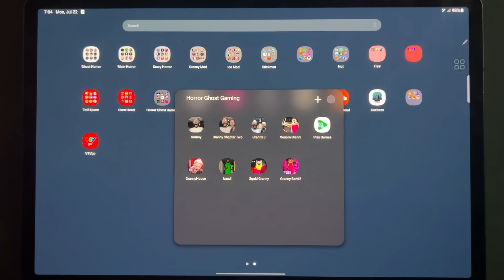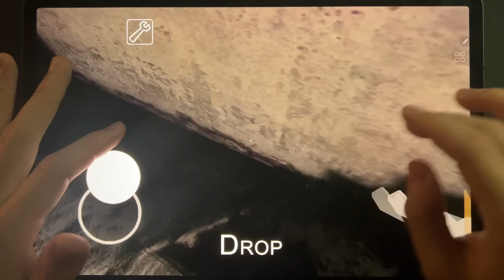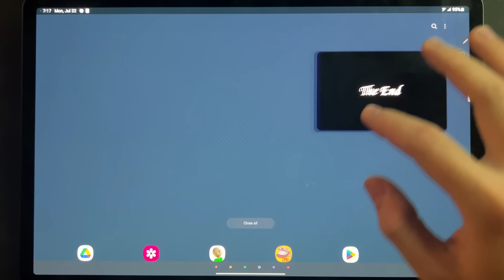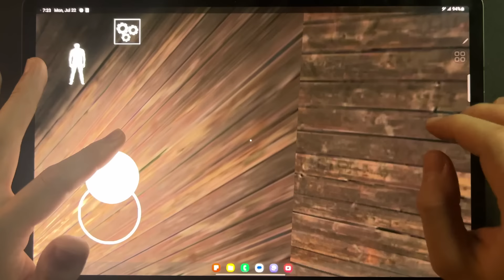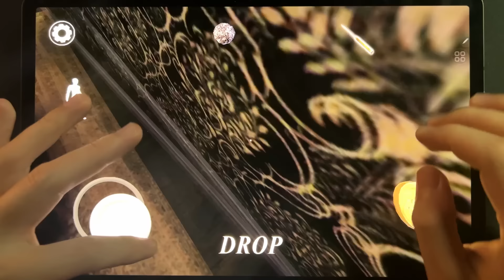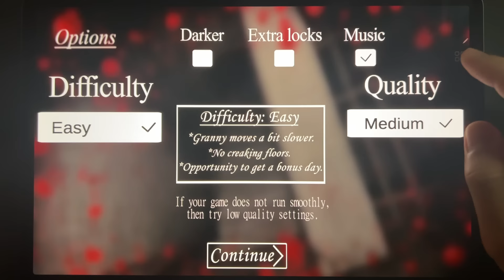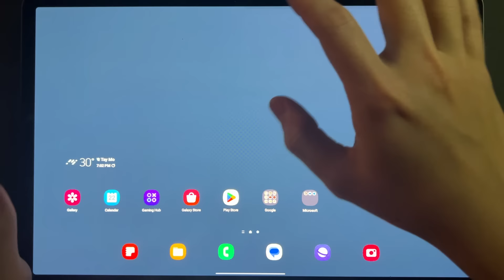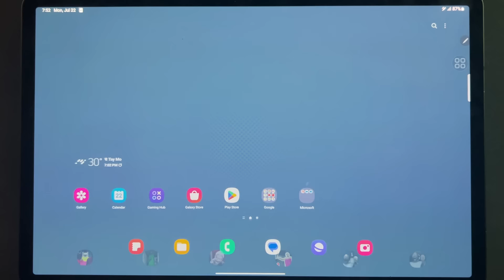Granny, Granny Chapter 2, Granny 3, Venom Granny, Granny House, Squid Granny, Granny Barbi 2